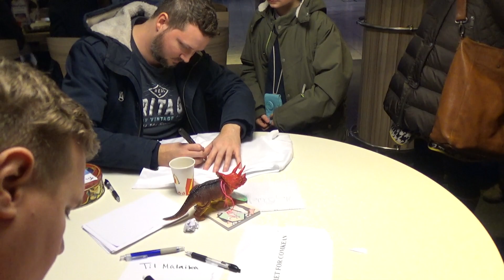💛 TAK FOR ET AWESOME MEETUP 2016! 💛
Tirsdag d. 27. december 2016 mødte jeg en MASSE fans på Fisketorvet McDonalds. Det tog 3 timer at komme igennem køen, det var vanvittigt!